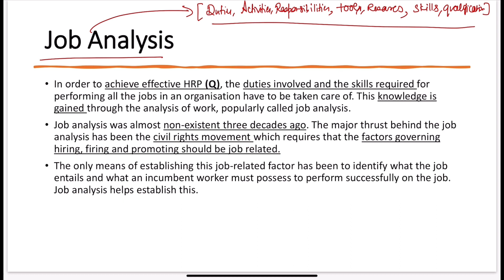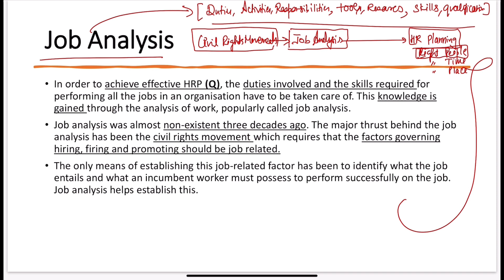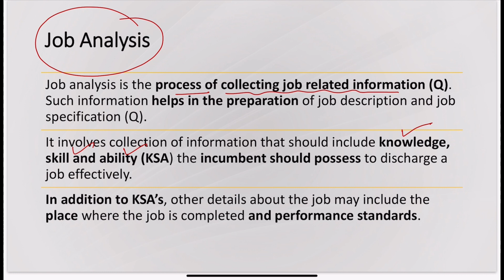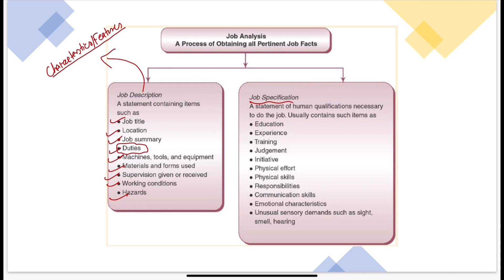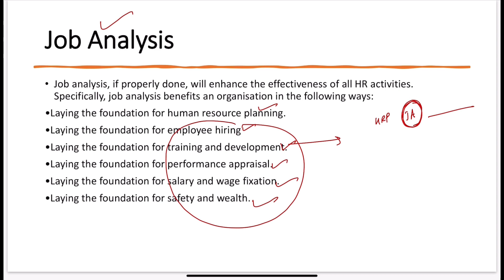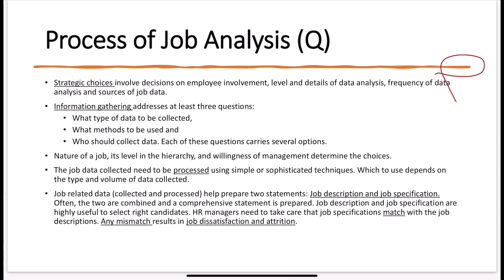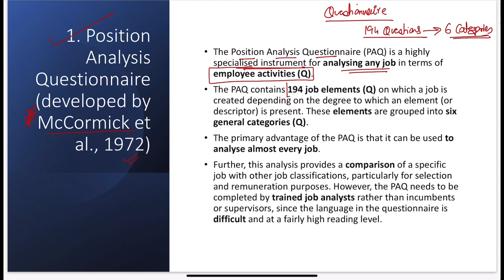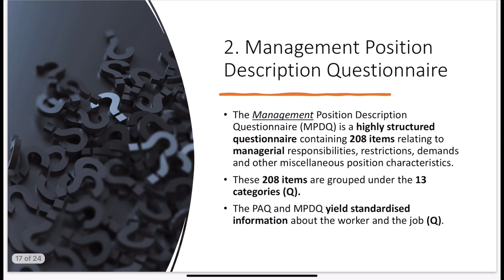Job Analysis | UGC NET JRF (Code 55) | UGC NET LABOUR LAWS PAPER 2 | UNSTOPPABLE EDUCATION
📚 Crack the UGC NET Exam Paper 2 in Labour Laws (Code 55) with Confidence! 🌟

Are you gearing up for the UGC NET Exam in June 2024? Look no further! Our comprehensive preparation guide has got you covered. 🔥

In this video,  Job description, Job Specification, Process of Job Analysis, Position analysis questionnaire (PAQ), Management position description
questionnaire (MPDQ), Functional job analysis (FJA) and competency-based job analysis topics were covered as per the need of the UGC NET exam (code - 55)  for June - 2024 so that you don't miss any questions from this act. 📝💡